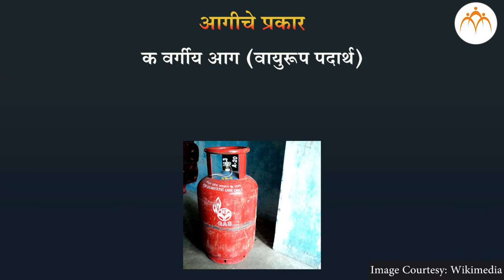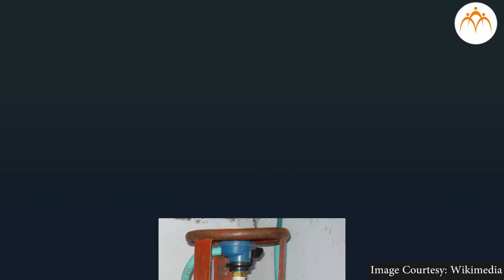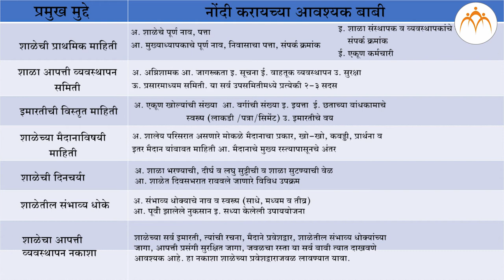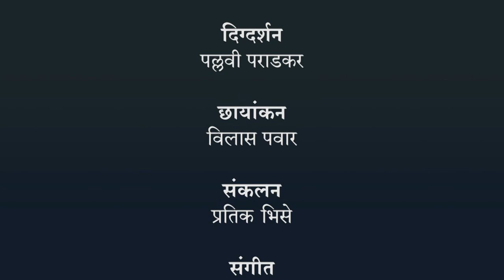आग आणि भूस्खलन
आपत्ती व्यवस्थापन, आग आणि भूस्खलन,8th,Science,Jnana Prabodhini,Maharashtra Board,